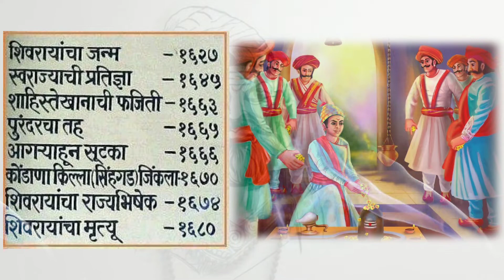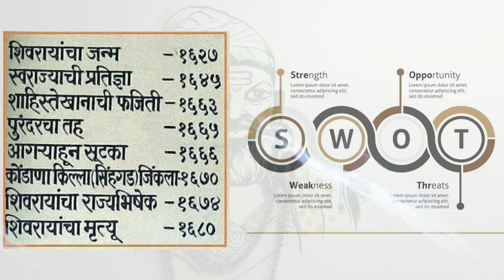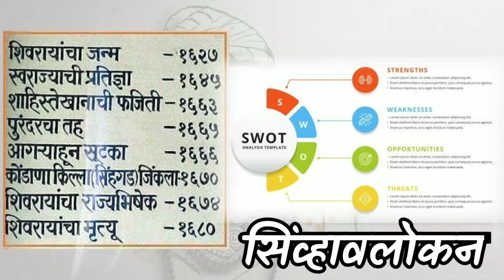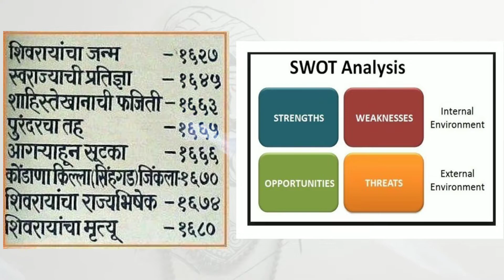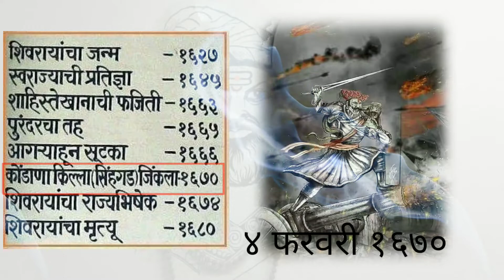SWOT Analysis in Hindi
Hi,

Discuss about SWAT analysis
With Best Example
SWAT analysis is very important tool for self improvement...